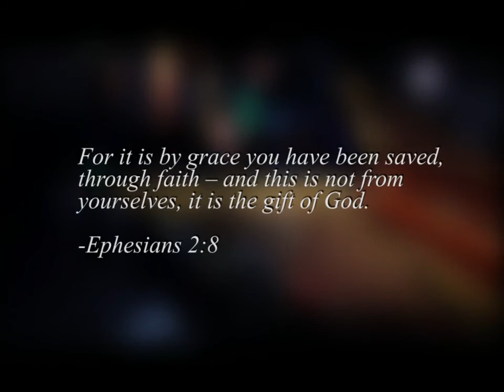Chopin: Nocturne #20 in C Sharp Minor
Shervin Youssefian plays Nocturne No. 20, one of Frederick Chopin's most beloved and timeless pieces, also featured in the film "The Pianist."